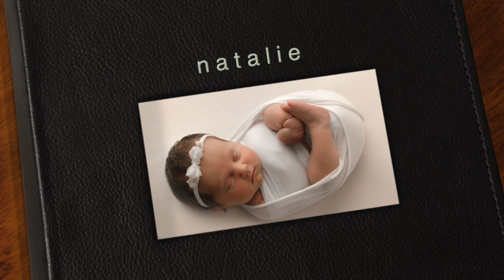natalie - modern hello photography